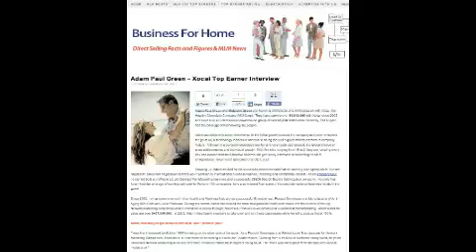Buy Cacao+Essential+Oils | Lansing Michigan MI | Nano-Cacao Oils Buy MI MA MD